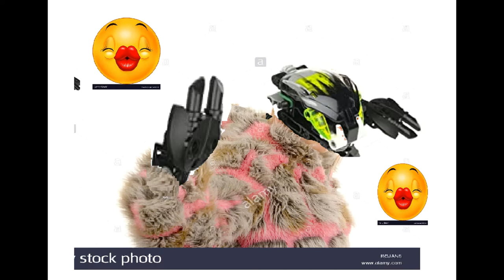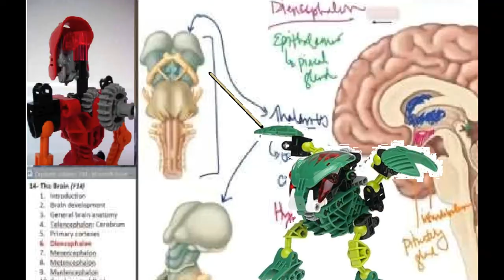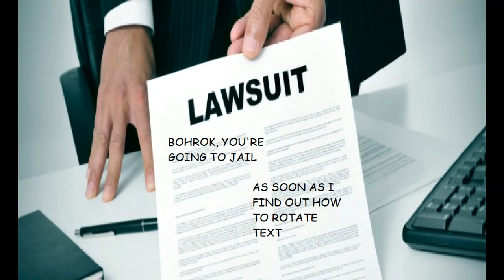Bohrok Blues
LEGO Bionicle Bohrok featured in Steely Dan's "Deacon Blues." All images found via bing and edited with MSPaint.